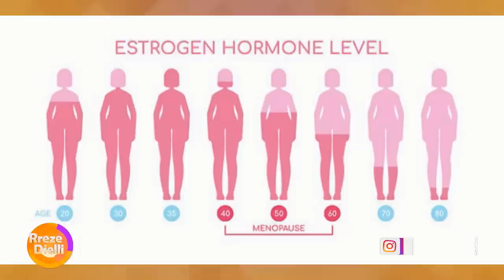Rreze Dielli - Mimoza Keta: Menopauza, çfarë duhet të dijë çdo grua për ta kaluar sa më lehtë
Menopauza është një ndër periudhat më të vështira të jetës së një gruaje, prandaj gjithmonë është i nevojshëm këshillimi me gjinekologen. Në një intervistë në emisionin “Rreze Dielli” gjinekologia Mimoza Keta tregoi gjithcka që një grua në periudhën e menopauzës duhet të dijë.